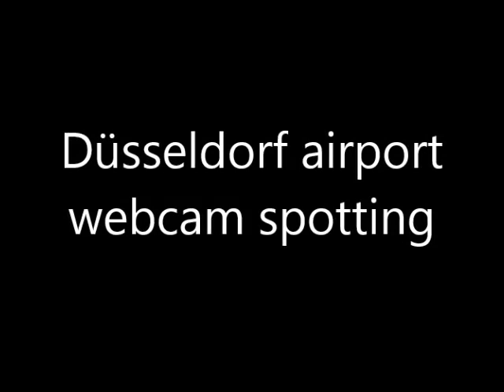Düsseldorf airport webcam spotting - 15.4. 2013